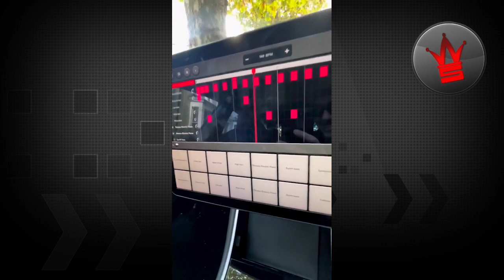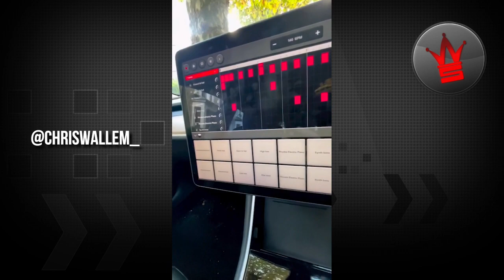Best of WorldStar Instagram Compilation - Episode 46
Tune in weekly for WorldStar Top 10 Compilation.

All content within this compilation is owned by worldstarhiphop.com